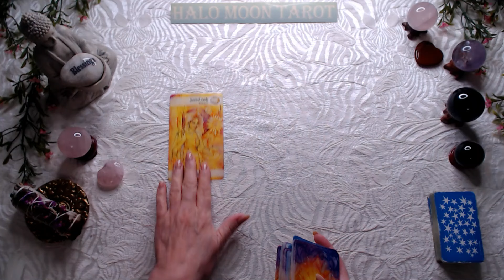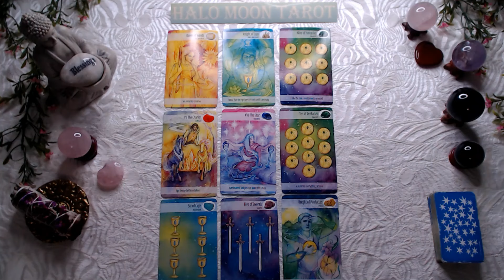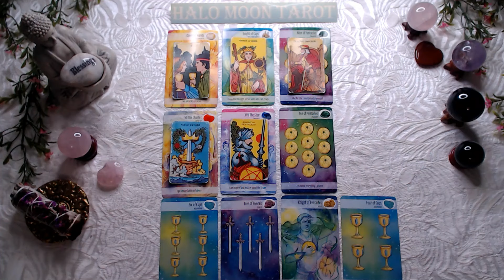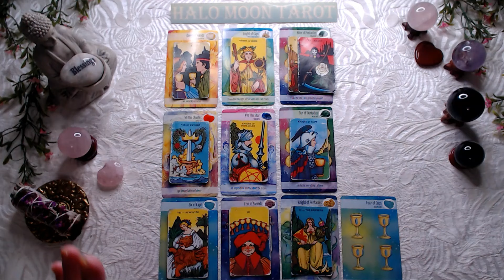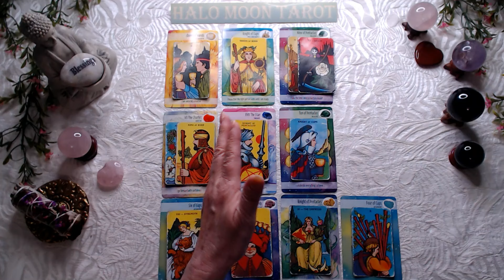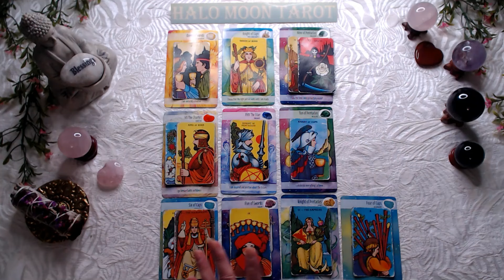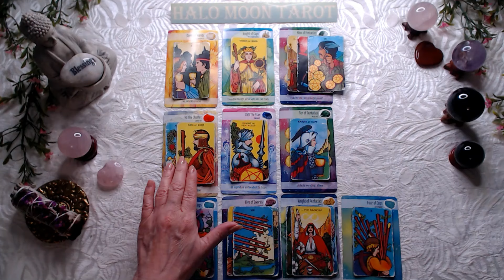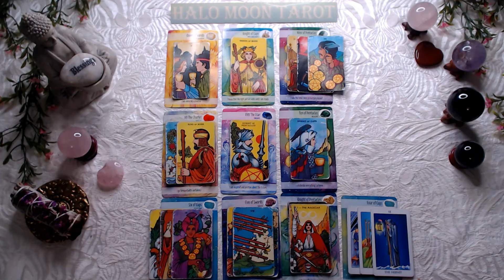Leo - Your next love interest and what you need to know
Crystal Power Tarot
Morgan-Greer Tatot in a Tin